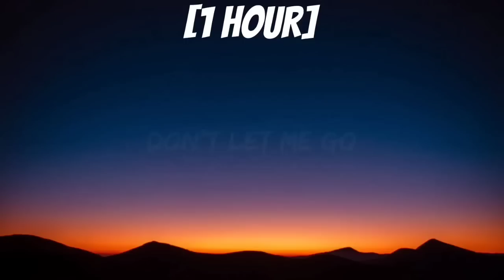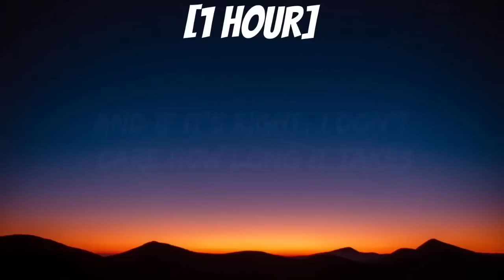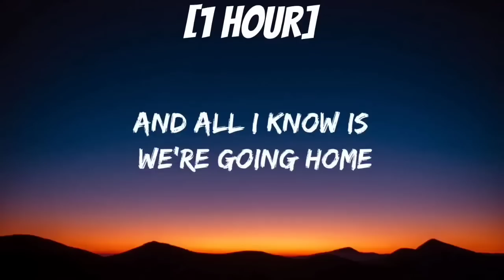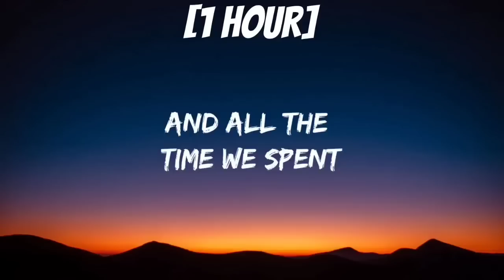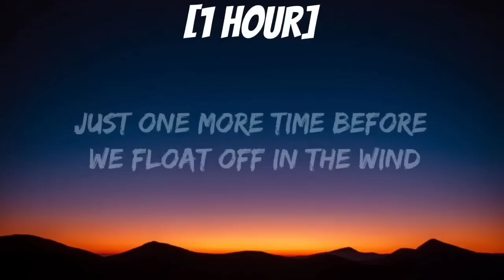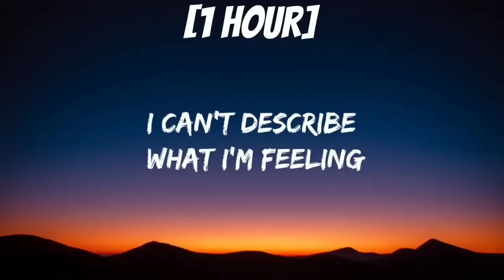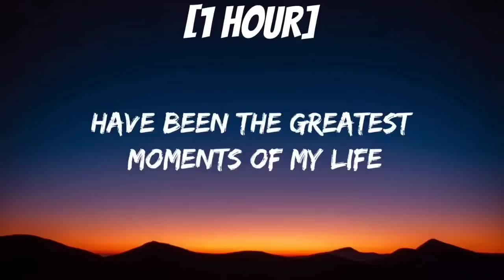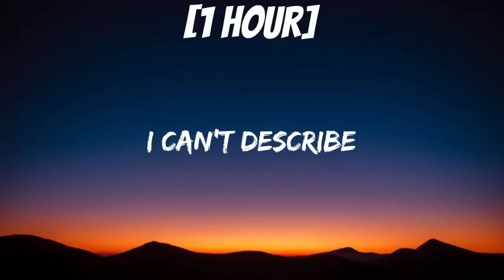dv4d - Here with me (sped up) [1 HOUR/Lyrics] | "I Don't Care How Long It Takes" [TikTok Song]